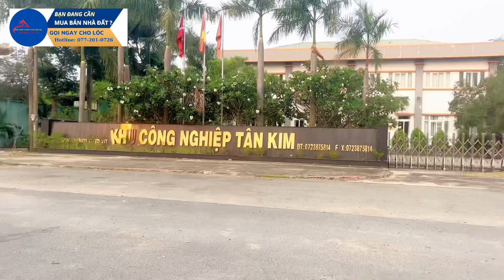Nhà Đẹp 4x11m, 2 PN_ngay ngã 3 Tân Kim, Giá Đúng 1Tỷ350_SHR I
😱 Lộc cũng không ngờ rằng căn nhà 4mx11m- 1lầu, sang trọng mà chỉ với 1 Tỷ 350 Triệu nhà thật giá thật nha.
► Thông tin chi tiết Nhà:
+ Thiết kế kiểu: mái bằng.
+ Pháp lý: Sổ Hồng riêng.
+ Ngân Hàng HỖ TRỢ TRẢ GÓP 50% - 70%.
+ Hướng: Tây Bắc.
+ Diện tích: 4x11m. 1 lầu 2 pn 2 wc.
+ Nhà Giá : 1 Tỷ 350 TLcc.
+ Đường trước nhà: 3m đi bến xe quận 8 - 25 đến 30 phút.
👉 Tiện ích đầy đủ gần chợ, trường học các cấp, giao thông thuận lợi để về tất cả các quận huyện tầm 25-30 phút.
👉 Đảm bảo không ngập nước, an ninh, sổ hồng đất thổ cư 100%.
Tiêu chí làm việc:
- Báo giá thật nhà thật, công khai
- Chỉ đường đi chính xác cụ thể
- Thông tin trung thực cho toàn quốc
- Uy tín và trách nhiệm
☎️ Hotline: ０７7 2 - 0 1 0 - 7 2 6  " Lộc "
► Thông tin chi tiết:
- Kênh Nhà Đất Lộc Nguyễn luôn đảm bảo uy tín, đảm bảo công trình kiên cố, giá tốt nhất từ chủ đầu tư, chính chủ
- Rõ ràng, minh bạch, nhà thật giá thật, vị trí chính xác đẻ không mất thời gian 2 bên.
+ Pháp lý: Sổ Hồng từng căn.
+ Nhà Đất Lộc Nguyễn giá rẻ 2023 , thiết kế hiện đại, nội thất cao cấp.

+ GIÁ THẬT 100%
🥑 Tiện ích khu vực xung quanh gần chợ, siêu thị co.op mart, co.op food, TGDD, Điện Máy Xanh, cây xăng, trường học liên cấp, bệnh viện, trạm y tế, nhà hàng, GYM, khu vui chơi trẻ em...
🏡 Tiềm năng phát triển:
🔸Ngay Ngã 3 Tân Kim kế bên Bình Chánh. Đường Quốc Lộ 50 và Hương Lộ 11 xe hơi thuận tiện di chuyển, khu dân cư đông đúc
🔸Về Bình Tân, Quận 6, Bến Xe Miền Tây chỉ 35 phút di chuyển theo QUỐC LỘ 1A, hoặc QUỐC LỘ 50
🔸Về Quận 7, Quận 8, Bến Xe Quận 8 chỉ 20 phút bằng QUỐC LỘ 50
🔸Liền kề điểm lên xuống tuyến cao tốc Bến Lức - Long Thành thuận tiện di chuyển và lưu thông hàng hoá qua lại khu vực Miền Tây và Long Thành Đồng Nai (Sân bay Long Thành).
🔸Ngay cụm Khu Công Nghiệp lớn nhất khu vực Miền Nam, thích hợp kinh doanh mua bán đa ngành nghề với thu nhập cao.
🔸Gần Bệnh Viện với đội ngũ y bác sĩ giỏi và tay nghề cao và An nin khu vực. Đảm bảo nhu cầu an sinh phúc lợi xã hội tại khu vực được nâng cao.